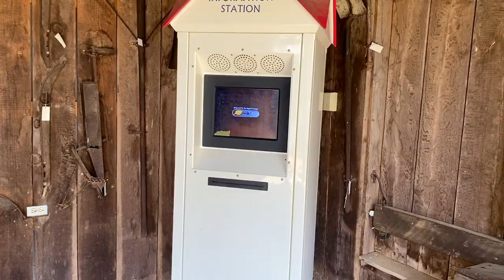A hike to mountains in sky meadows state park in Virginia, Lovely plains, cattle grazing and clouds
Sky Meadows State Park is a 1,862-acre park in the Virginia state park system. It is located in extreme northwest Fauquier County, Virginia in the Blue Ridge Mountains, near Paris, Virginia. It is about an hour outside of the Washington, D.C. metro region.